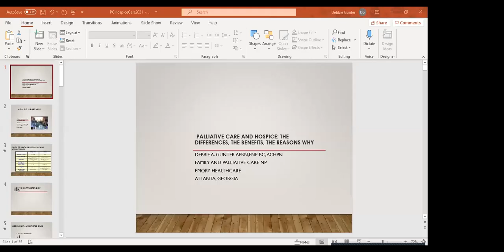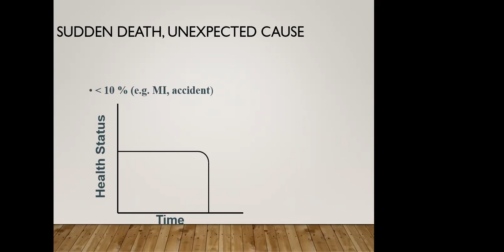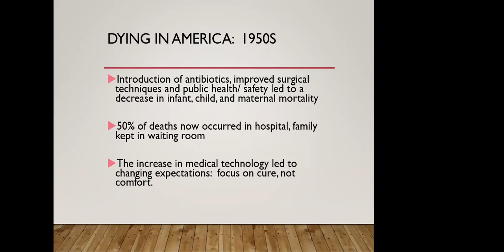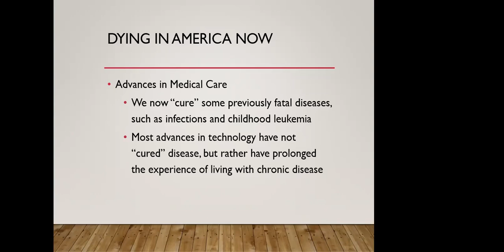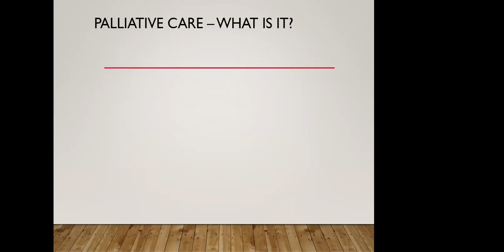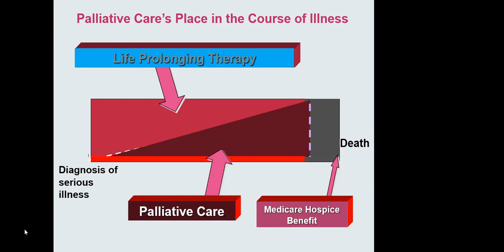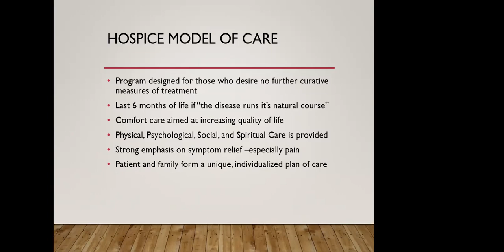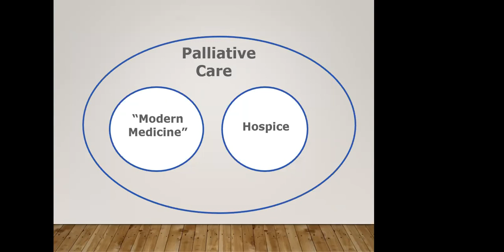Palliative Care and Hospice: The Differences, Benefits and Reasons Why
Emory Dementia Webinar Series